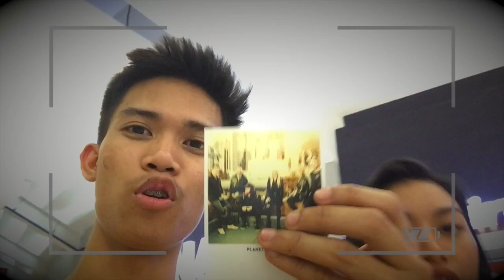CASA JOROS RESORT | MAVIC MINI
Whaaaaat's up! Kamusta kayo guys? I hope you are doing well! hahaha. Always stay safe! Btw, this is a short video from my drone shooting place in Casa Joros Resort in Quezon Province, Philippines.

~Outro:
MYSELF - PIKASONIC